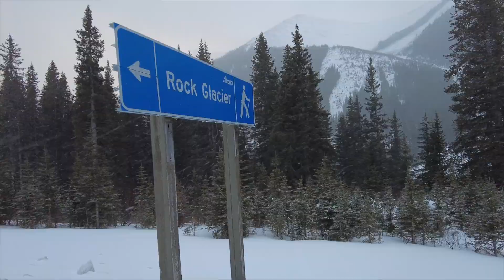Winter in Alberta, snow and sunlight